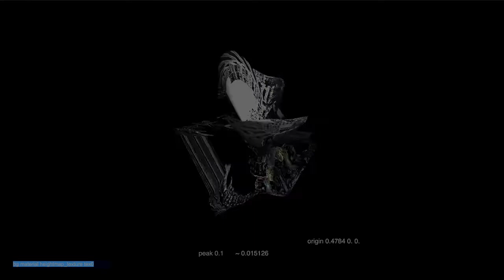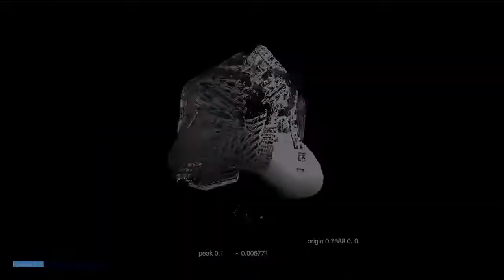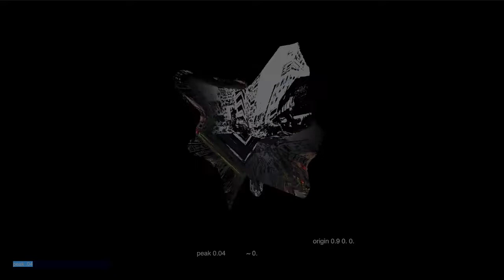sigv.js Demo II